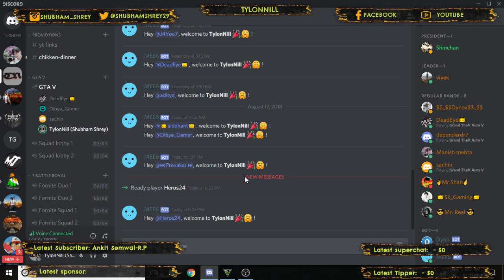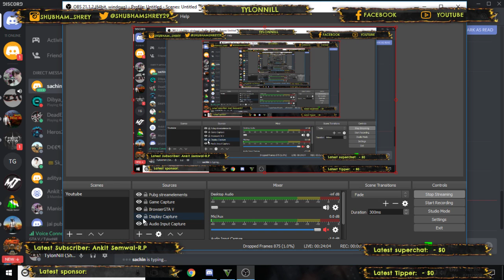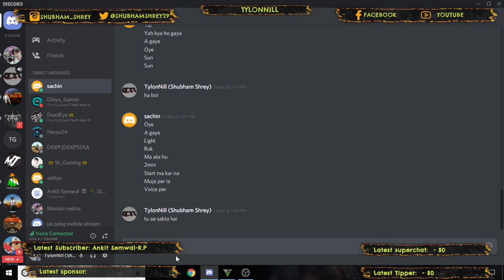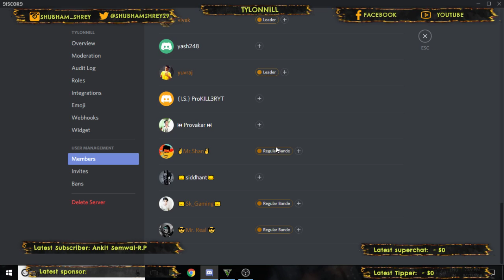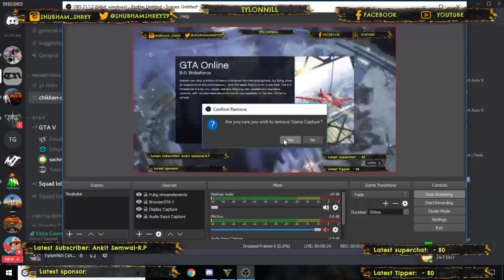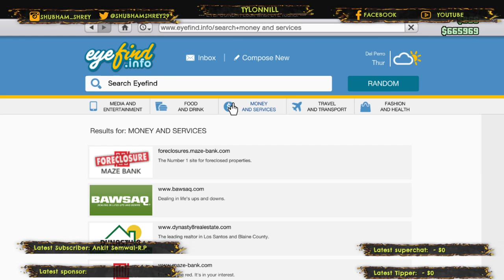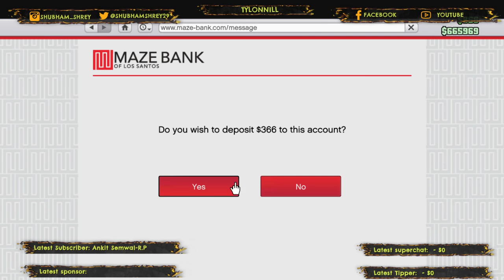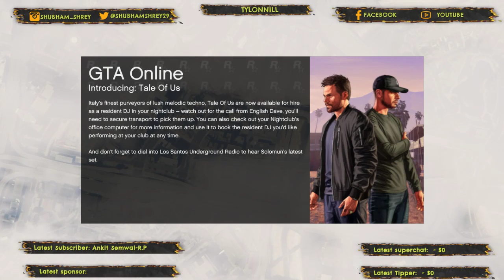GTA V Dhamaka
Top Donor: Deepanshu Semwal(Deepsoul)

My Steam Id:- the_flash_110
My GTA V Id:- Tylonnill

Indian PUBG live stream. join me now.
Chicken kha lo frndssss.

Channel for Game Lovers.
Live-stream with lots of Entertainment, Entertainment and Entertainment. Appreciate your interest in my streaming, your feedback is welcome.

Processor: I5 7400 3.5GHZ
PSU: VS550
Internet Speed: 20 Mbps Up & Down
GPU: GTX 1060 3gb
HDD: 2 tb